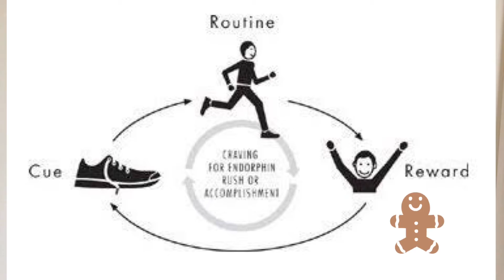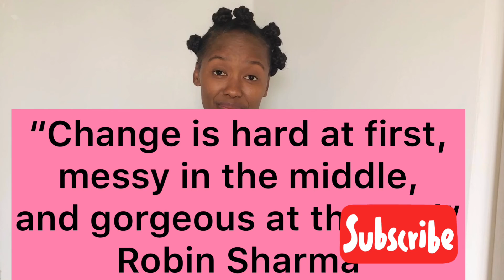How to make exercise a habit that sticks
Start simple, start small, and be consistent.
Habit installation is not an easy process! So if you are feeling the heat and pain, don't be discouraged. Take it as a sign that you are on the right track, and keep on keeping on 💪🏾 .

I hope you find these tips valuable. Looking forward to engaging with y'all 🤗 .

Here is the research article I referred to👇
Lally, P., Van Jaarsveld, C. H., Potts, H. W., & Wardle, J. (2010). How are habits formed: Modelling habit formation in the real world. European journal of social psychology, 40(6), 998-1009.